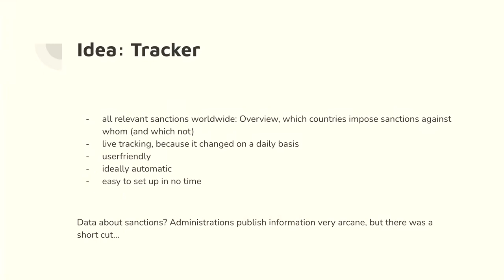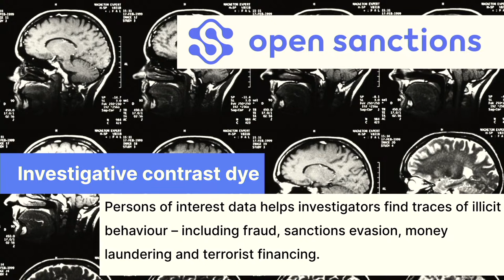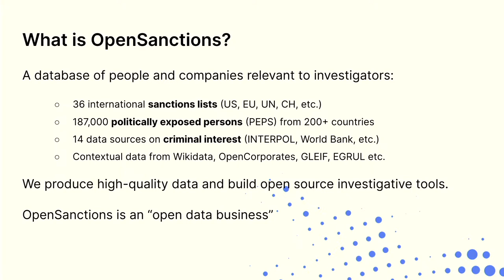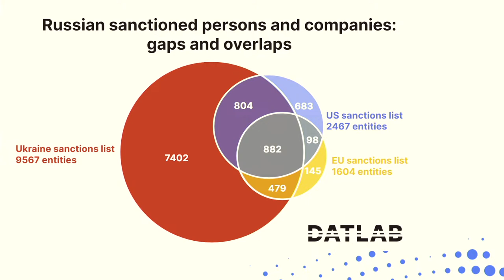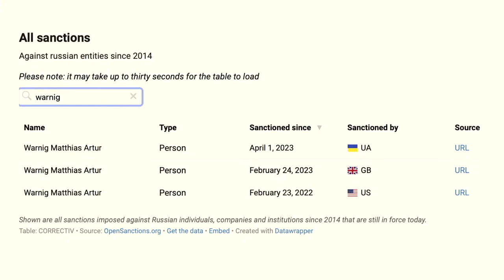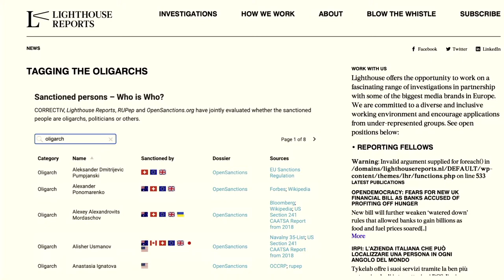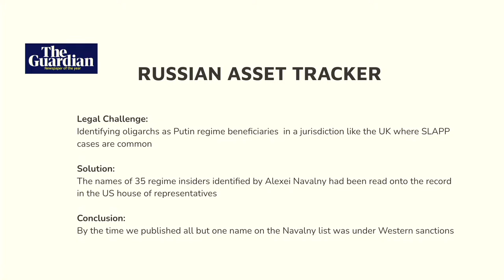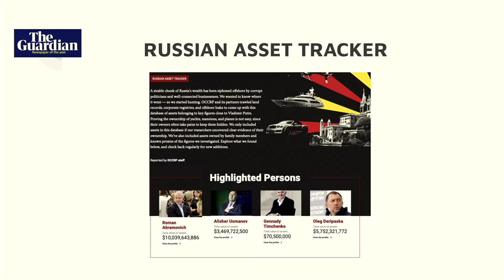Tracking sanctions: experiences from the blurry field of sanctions against Russia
Sanctions are supposed to be a mighty instrument of the West to counter the Russian war against Ukraine. Many investigations, especially in the last year, have shown how difficult it is to implement and to control the effectivenss of sanctions. In this presentation we will show our approach with the Sanctions Tracker as well as tools to analyze sanctions worldwide. Organised in association with CORRECTIV.
Con: Juliette Garside (deputy business editor The Guardian ), Friedrich Lindenberg (freelancer), Justus von Daniels (editor-in-chief CORRECTIV)